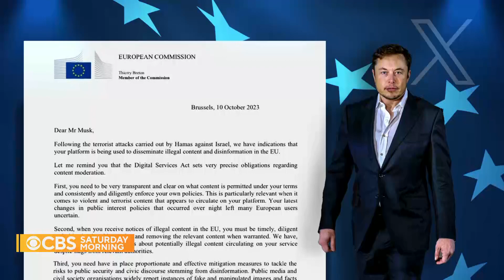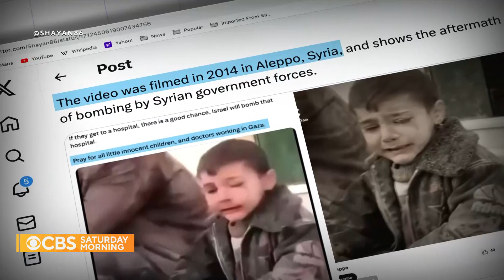Misinformation amid the Israel-Hamas war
As Israel's war with Hamas militants in Gaza plays out on social media, experts say misinformation and propaganda are spreading rampantly on the social media platform formerly known as Twitter. Jo Ling Kent reports.